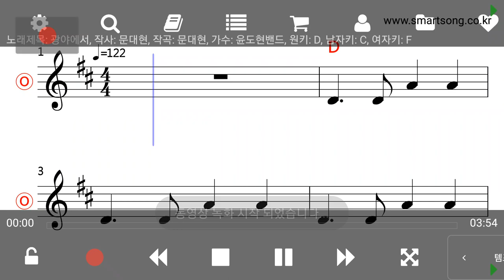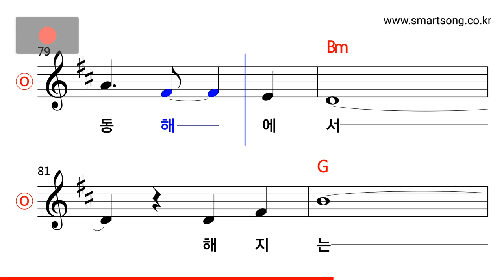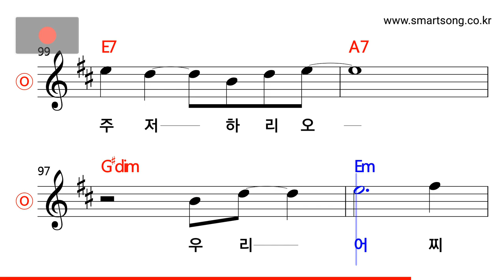윤도현밴드 - 광야에서 MR